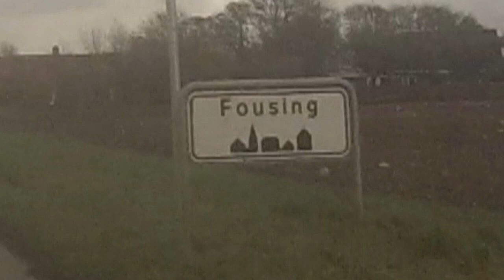MrFousing Spiller FTB Unleashed - Feat ThePotterxD & BrianFromDenmark - Episode 7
Husk og syns godt om mig på facebook for the latest and greatest news